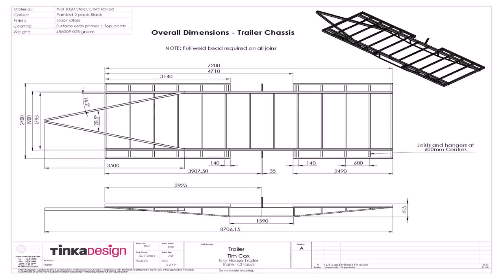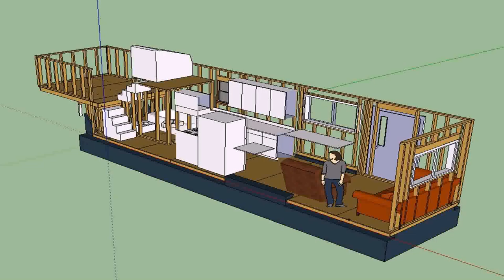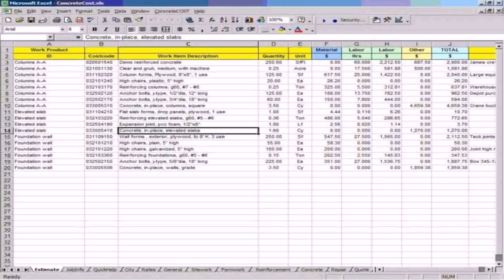Buy Car NY 5% DP